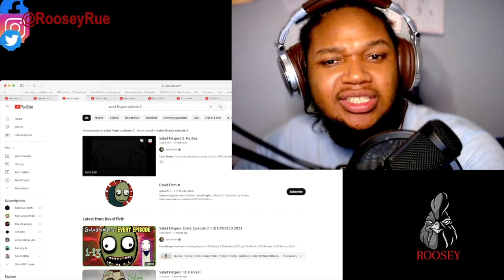Salad Fingers 3: Nettles REACTION